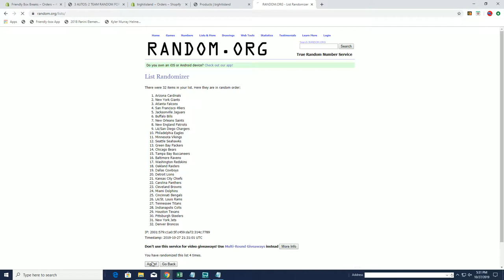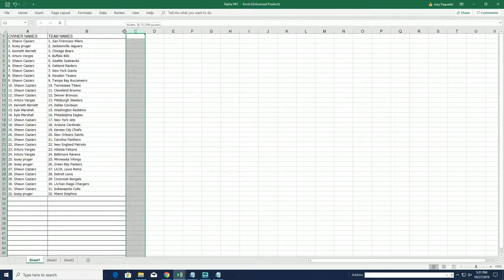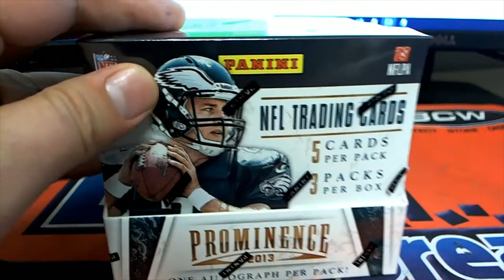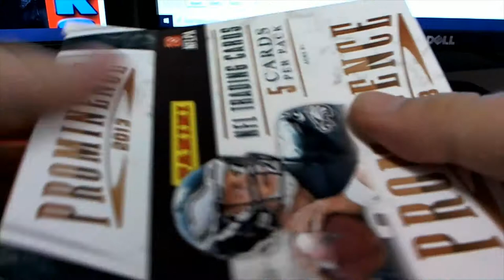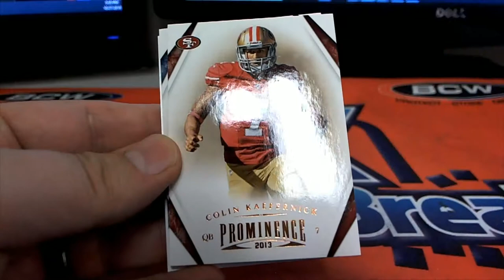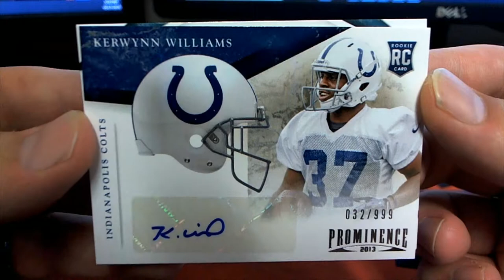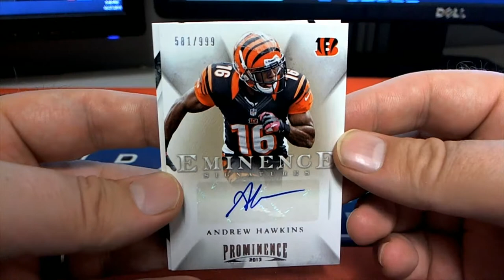2013 Panini Prominence Football ID 13PROMFB612